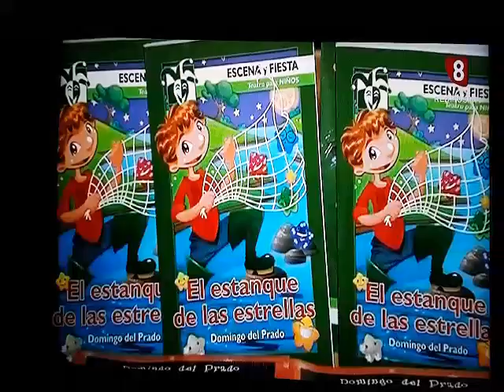El estanque de las estrellas - Domingo del Prado- Noticias- La 8 de Ávila, de CyLTV.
Presentación de El estanque de las estrellas, Domingo del Prado, noticia en el informativo de La 8 de Ávila (5-1-16)